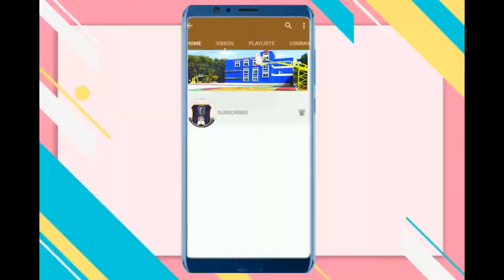part-1 (Discussion of district model IIPUC Mathematics question paper 2020-21 by SHAFI)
1 mark and 2 marks